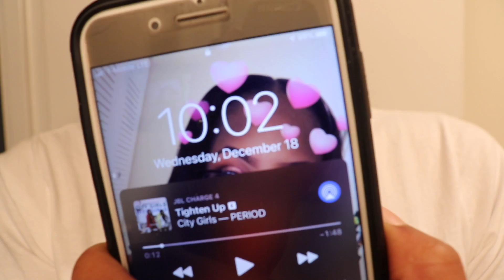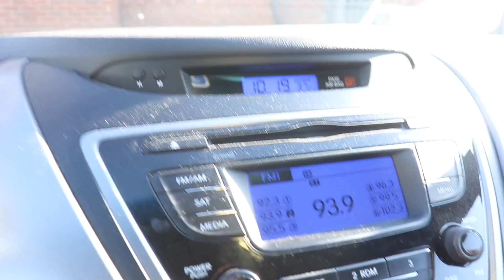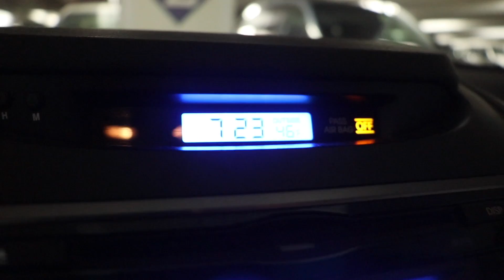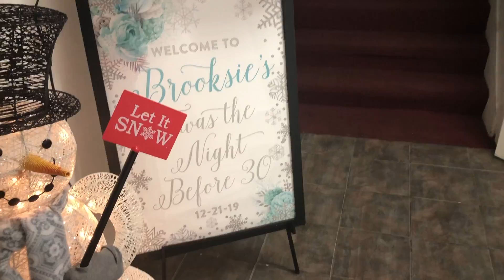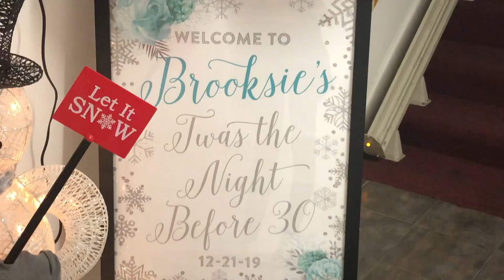Vlogmas Week 4 | Let’s Get My Hair Done Feat. Nadula Hair | Bday Dinner/Party 🎉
I’m taking you guys with me as I finish up my Christmas
Shopping. I’m getting my 1st 5x5 Closure Install & headed out to a party so GRWM 🎉!

This is my second install with Nadula Hair my 1st 5x5 closure looks similar to a frontal.